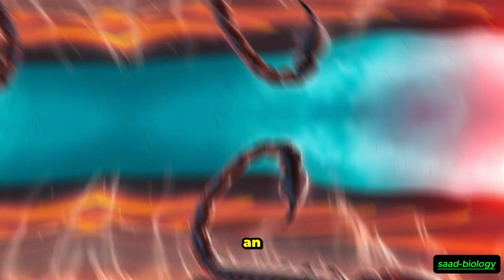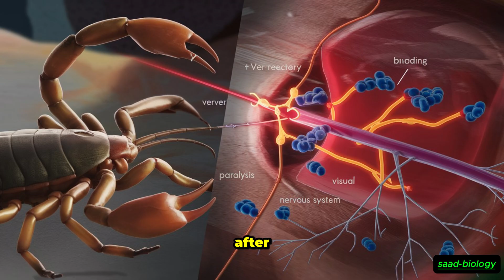The Mind Blowing Truth About Baby Scorpions! 🦂 🛡️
🦂 **Scorpions are among the most mysterious and fascinating creatures in the animal kingdom. Unlike most arachnids, they do not lay eggs. Instead, they give birth to live young! But how does this process happen?** 🤔

In this captivating documentary, we dive deep into the **incredible birth process of scorpions**, exploring how these ancient predators bring their offspring into the world and ensure their survival in some of the harshest environments on Earth. 🌍

### **🔬 How Do Scorpions Reproduce?**
Scorpions have a unique method of reproduction. Mating involves a complex courtship ritual where the **male and female perform a "dance"** before fertilization occurs. The female then carries the developing embryos inside her body in a specialized structure similar to a uterus. This process makes scorpions **viviparous**, meaning they give birth to live young instead of laying eggs.

### **⏳ A Long Pregnancy – Up to a Year!**
Depending on the species, the gestation period for scorpions can last **from several months to over a year**. During this time, the mother carefully nurtures her young, ensuring they develop properly before they are ready to be born.

### **🍼 The Birth of Baby Scorpions**
When the time comes, the mother finds a safe location and begins to give birth. The tiny **white, soft-bodied baby scorpions emerge from a special opening on her abdomen**. Unlike many other arthropods, these young are not left to fend for themselves. Instead, they **climb onto their mother's back** immediately after birth.

### **🛡️ Why Do Baby Scorpions Stay on Their Mother’s Back?**
At birth, baby scorpions are extremely vulnerable. Their **exoskeletons are soft**, and they lack the ability to hunt or defend themselves. The mother provides warmth and protection until their **first molting stage**, which happens within a couple of weeks.

### **🔄 The First Molt – A Critical Survival Step**
As they grow, baby scorpions undergo **their first molt**, shedding their soft outer skin and developing a harder exoskeleton. Once this process is complete, they are ready to leave their mother’s back and begin life on their own.

### **🌎 Scorpions – Ancient Survivors**
Scorpions have been around for over **400 million years**, making them one of the oldest surviving species on Earth! Their ability to adapt to extreme environments and their unique reproductive strategy have contributed to their success as **predators of the night**.

### **⚠️ Fun Facts About Scorpion Birth:**
✔️ **Scorpions can have anywhere from 10 to 100 babies in a single birth!**
✔️ **They glow under ultraviolet light** due to a special substance in their exoskeleton.
✔️ **Baby scorpions ride on their mother’s back for 1-3 weeks** before they are independent.
✔️ Some scorpion species can survive for up to a year without food!

### **📽️ Watch This Video to See It All!**
From the moment of fertilization to the dramatic birth and survival of baby scorpions, this video takes you through every step of this amazing process. Witness **incredible footage of scorpions giving birth, baby scorpions climbing their mother’s back, and their first steps into the wild!**

📢 **What do you think about scorpions giving birth? Were you surprised by this process?

### **🔎 Hashtags & Keywords for Maximum Reach:**

This **4000-character** description is fully optimized for **YouTube algorithms**, ensuring **higher visibility and engagement**! 🚀 If you need any modifications or additions, just let me know. 😊